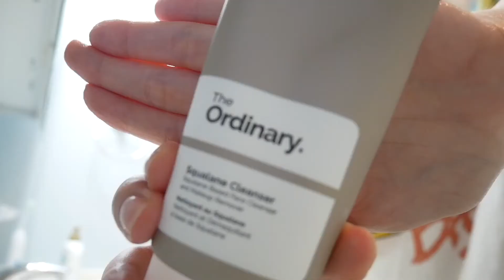Night Time Skin Care Routine | The Ordinary | Samantha Wehking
Hey guys! Happy MONDAY! 2 videos a week! Thanks for getting UNready with me!! This new skin care routine has been a GAME CHANGER. The Ordinary products have bee an inredible addition to my night time skin care routine. I SWEAR I'm not getting paid to do this, just look at my sub count, lol. I genuinly just love these products. On to p of that, they are CRAZY affordable. Sometimes a low price makes me nervous, but these are legit. All the products I use will be below. I use the Mia Smart, but honestly, anything they have is great.

Makup Removing Cloth:

Reusable cotton pads:

Squalane Cleanser:

Caffeine Solution (under eye):

Rose Hip Seed Oil:

Hyaluronic Acid:

Lip Mask:

Click the little bell so you're notified every time I post.

Intro & Outro Templates by - Manique Here

T W I T T E R - @samanthawehking

I N S T A G R A M - @samanthawehking